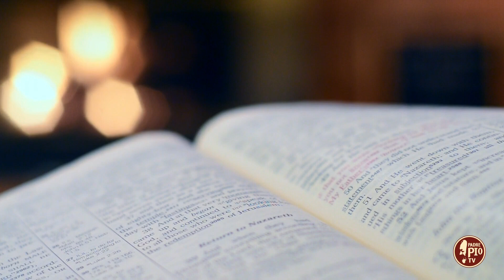La Madonna ai suoi sacerdoti (Dritto al Cuore 7 Maggio 2023)